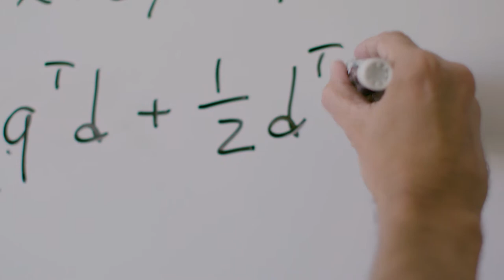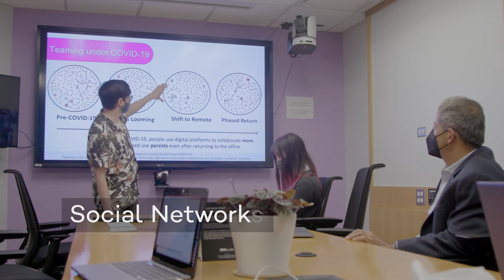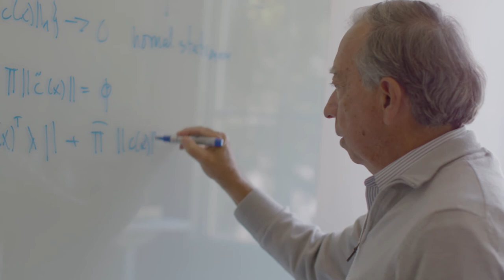What is Industrial Engineering? Data Science for Decision Making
Northwestern Industrial Engineering couples an engineering systems approach with optimization, simulation, and statistical machine learning to address societal challenges with impactful outcomes. As we enter a new era of data-driven modeling and discovery, the true power and versatility of the models and ideas developed by IEMS are on full display as it supports innovations that guide decision making and improve lives.